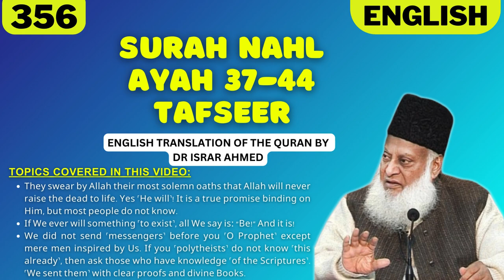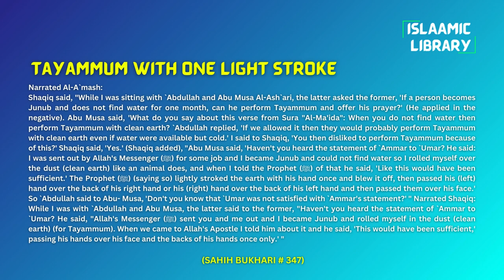Surah Nahl Ayah 37-44 Tafseer in English by Dr Israr Ahmed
TOPICS COVERED IN THIS VIDEO:
1. They swear by Allah their most solemn oaths that Allah will never raise the dead to life. Yes ˹He will˺! It is a true promise binding on Him, but most people do not know.
2. If We ever will something ˹to exist˺, all We say is: “Be!” And it is!
3. We did not send ˹messengers˺ before you ˹O Prophet˺ except mere men inspired by Us. If you ˹polytheists˺ do not know ˹this already˺, then ask those who have knowledge ˹of the Scriptures˺. ˹We sent them˺ with clear proofs and divine Books.

Narrated Al-A`mash:
Shaqiq said, "While I was sitting with `Abdullah and Abu Musa Al-Ash`ari, the latter asked the former, 'If a person becomes Junub and does not find water for one month, can he perform Tayammum and offer his prayer?' (He applied in the negative). Abu Musa said, 'What do you say about this verse from Sura "Al-Ma'ida": When you do not find water then perform Tayammum with clean earth? `Abdullah replied, 'If we allowed it then they would probably perform Tayammum with clean earth even if water were available but cold.' I said to Shaqiq, 'You then disliked to perform Tayammum because of this?' Shaqiq said, 'Yes.' (Shaqiq added), "Abu Musa said, 'Haven't you heard the statement of `Ammar to `Umar? He said: I was sent out by Allah's Messenger (ﷺ) for some job and I became Junub and could not find water so I rolled myself over the dust (clean earth) like an animal does, and when I told the Prophet (ﷺ) of that he said, 'Like this would have been sufficient.' The Prophet (ﷺ) (saying so) lightly stroked the earth with his hand once and blew it off, then passed his (left) hand over the back of his right hand or his (right) hand over the back of his left hand and then passed them over his face.' So `Abdullah said to Abu- Musa, 'Don't you know that `Umar was not satisfied with `Ammar's statement?' " Narrated Shaqiq: While I was with `Abdullah and Abu Musa, the latter said to the former, "Haven't you heard the statement of `Ammar to `Umar? He said, "Allah's Messenger (ﷺ) sent you and me out and I became Junub and rolled myself in the dust (clean earth) (for Tayammum). When we came to Allah's Apostle I told him about it and he said, 'This would have been sufficient,' passing his hands over his face and the backs of his hands once only.' "